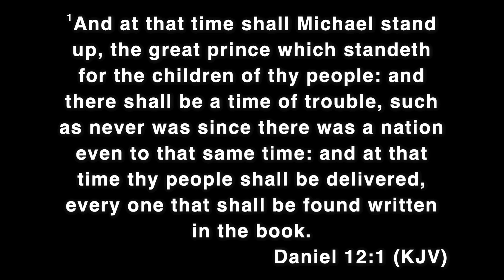Sermon 06-11-2023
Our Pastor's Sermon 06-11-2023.